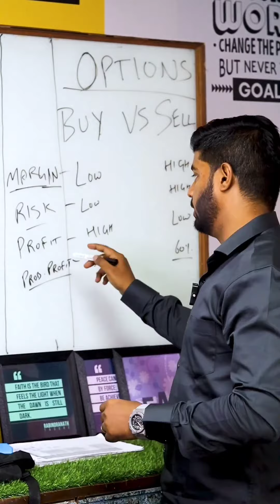Options Buyer VS Options Seller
Topic: Options Buyer VS Options Seller

Brief: The Difference between Options Selling and Options Buying